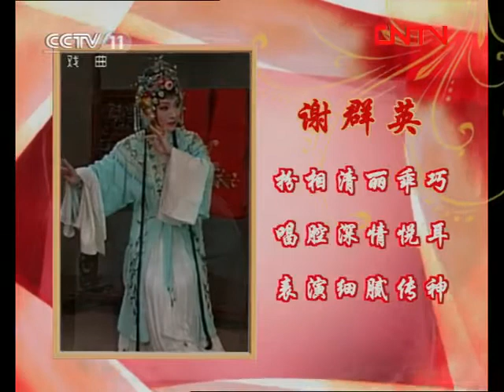跟我学 《跟我学》 20111104 谢群英教唱越剧《碧玉簪·三盖衣》选段